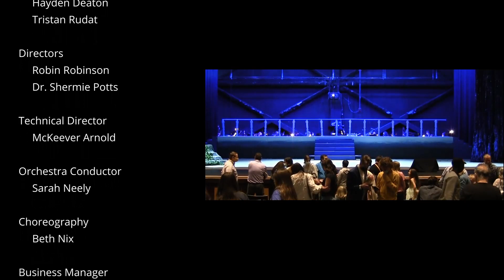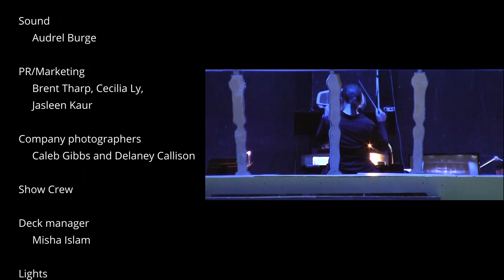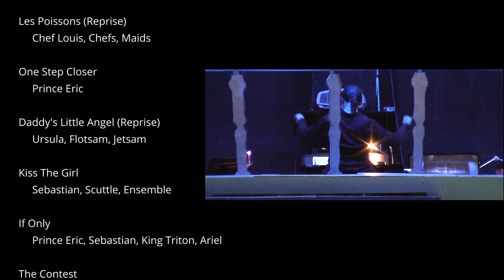Edmond Santa Fe - 2021 - Musical - The Little Mermaid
This is Edmond Santa Fe's performance of the musical, The Little Mermaid.

Principals
Ariel   Claire Hall
King Triton  Issiac Clark
Flounder  John Dixon
Arista   Kaitlyn Duran
Allana   Ella Mislailek
Ursula   Olivia Kay
Winward  Lindsay Morton
Eric   Mekhi Kaler
Sebastian  Jasaya Coastan
Scuttle          Abigail Cotner
Atina   Hannah Seyoum
Chef Louis  Harrison Shaw
Flotsam  Nina Lyon
Leeward  Zion Davis
Grimsby  Mason Trougakos
Aquata          McKenna Knapp
Andrina          Grace Pierce
Adella   Talyn Nolan
Pilot   Harrison Shaw
Jetsam          Seth McIntyre

Supporting Characters

Sailors
   Jacob Dabney
   Elias Spencer
   Hayden Deaton
   Tristan Rudat
   Dillon Tharp

King Triton's Court Sea Creatures -
   Avery O'Leary
   Alayna Leck
   Emma Burney
   Navy Hennessy
   Dillon Tharp
   Tristan Rudat
   Jacob Dabney
   Halle Manuel
   Mary McGuire
   Kate Morrison
   Jocelyn Manjarrez
   Peyton Mosalski

Under the Sea Creatures
   Halle Manuel
   Hayden Deaton
   Rachel Lyon
   Emma Burney
   Alayna Leck
   Avery O'Leary
   Navy Hennessy
   Ahjanae Lofton
   Jacob Dabney
   Estella Stevenson
   Tristan Rudat
   Breanna McCalla
   Mary McGuire
   Danielle Coombes
   Dillon Tharp
   Mackenzie Peters
   Elias Spencer

Dancing Sea Gulls
     Breanna McCalla
     Estella Stevenson
     Emma Burney

Palace Maids
     Halle Manuel
     Navy Hennessy
     Avery O'Leary

Dancing Chefs
     Mary McGuire
     Dillon Tharp
     Tristan Rudat
     Kate Morrison
     Breanna McCalla

Dancing Maids
     Alayna Leck
     MacKenzie Peters
     Rachel Lyon
     Emma Burney
Kiss the Girl
     Mackenzie Peters
     Elias Spencer
     Tristan Rudat
     Emma Burney
     Estella Stevensen
     Kate Morrison
     Dillon Tharp
     Halle Manuel
     Kate Morrison
     Danielle Coombes
     Navy Hennessy
     Avery O'Leary
     Ahjanae Lofton
     Jacob Dabney
     Rachel Lyon
     Alexia Higgins
     Hayden Deaton
     Alayna Leck

Courtiers
     Dillon Tharp
     Elias Spencer
     Jacob Dabney
     Harrison Shaw
     Hayden Deaton
     Tristan Rudat

Directors
Robin Robinson and Dr. Shermie Potts

Technical Director
McKeever Arnold

Orchestra Conductor
Sarah Neely

Choreography
Beth Nix

Business Manager
Jeanine Gully

Stage Manager
Teresa Monterrubio

Musical Assistant Director
Olivia Dean

Assistant Stage Managers
Joshua Varner and Arianna Nichols

Artistic Director
Arianna Nichols

Head Carpenter
Misha Islam

Props
Annie Sublett, Melissa Miller, Aydin Dale

Scenery
Misha Islam, Arianna Nichols, McKenzie Peters,
Jayla Flowers, Luxy Binion, Cale Hinman, Tristan Rudat, Elaina Erwin,
Kira Shaw, Josh Willingham

Costumes/Hair/Makeup
Rylea Gause, Taylor Selke, Belle Gulickson,
Paytin Mooney, Makayla Bingham, Lucy Glover,
Tiffany Lam, Kaelyn Wallace

Lights
Joshua Varner, Elias Spencer, Serenity Sublett, Sabrina Webb

Sound
Audrel Burge

PR/Marketing
Brent Tharp, Cecilia Ly, Jasleen Kaur

Company photographers
Caleb Gibbs and Delaney Callison

Show Crew

Deck manager
Misha Islam

Lights
Anthony Risi and Austin Smith

Spot Ops
Danielle Coombes

Deck Hands
Makayla Bingham, Josh Willingham,
Elaina Ervin, Lexi Howse

Wardrobe/Wigs
Rylea Gause, Lucy Glover

Fly
Dillon Rasberry

Props
Melissa Miller

Additional SFX
Kaelyn Wallace, Cecilia Ly

Pit Orchestra

Under the Direction of Sarah Neely

Violin
     Emma Bradley
     Mallory Carver
     Laura Pollack
     Kate Ripley
     Arrian Taton

Cello
     Jonathan Blatt
     Grace Davis
     Zoe Gfeller
     Grace Hibbs
     Tyler McKenna

Bass
     Drew Moguin

Reed 1
     Amelia Larson
     Amari Kinyanjui
     Katie Glathar
     Micah Regier

Reed 2
     Kaitlyn Root

Reed 3
     Emma Green
     Antonio Gallegos
     Thomas Hoang

Trumpet
     Koby Goree
     Caleb Rollins
Horn
     Joel Morton
     Grady Gilbert

Percussion
     Aiden Box

Drumset
     Andy Brooks

Keyboard 1
     Carrie Edwards

Keyboard 2
     Edward Box

Keyboard 3
     Jeanine Gully

Songs

The World Above
     Ariel

Fathoms Below
     Prince Eric, Pilot, Grimsby, Sailors

Daughters of Triton
     Mersisters

If Only
     Triton

Daddy's Little Angel
     Ursula, Flotsam, Jetsam

Pad of Your World
     Ariel

The Storm
     Sailors

Pad of Your World (Reprise)
     Ariel
She's in Love
     Mersisters, Flounder
Her Voice
     Prince Eric
Under the Sea
     Sebastian, Ensemble
If Only (Ariel's Lament)
     Ariel
Sweet Child
     Flotsam, Jetsam
Poor Unfortunate Souls
     Ursula
Positoovity
     Scuttle, SeaGulls
Positaggity
     Scuttle, SeaGulls
Beyond My Wildest Dreams
     Ariel, Maids, Grimsby
Les Poissons
     Chef Louis
Les Poissons (Reprise)
     Chef Louis, Chefs, Maids
One Step Closer
     Prince Eric
Daddy's Little Angel (Reprise)
     Ursula, Flotsam, Jetsam
Kiss The Girl
     Sebastian, Scuttle, Ensemble
If Only
     Prince Eric, Sebastian, King Triton, Ariel
The Contest
     Grimsby, Princesses
Poor Unfortunate Souls (Reprise)
     Ursula, King Triton,
Finale' Ultimo
     The Company